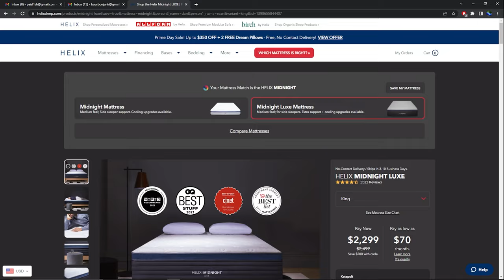Are Woodford Batch Proof Releases Getting Boring?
We open up Woodford Batch Proof 2024 to find out if this will be a whiskey of the year contender or if it doesn't hold up to the older releases.